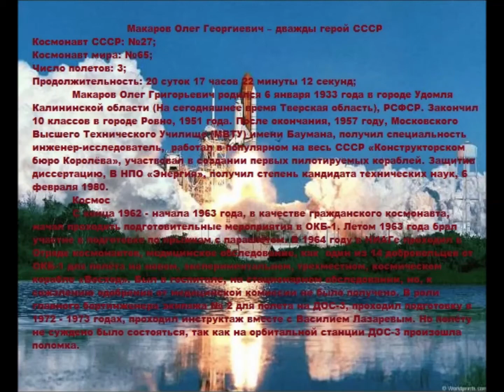О подвиге Макарова Олега Георгиевича